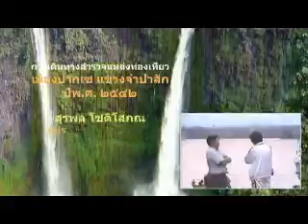2542 สำรวจลาวภาคใต้ 2/4